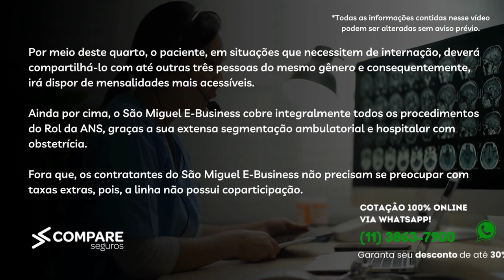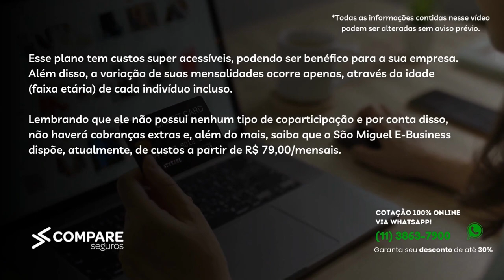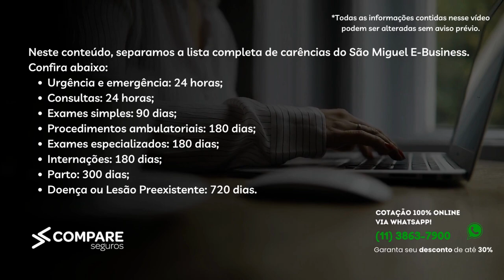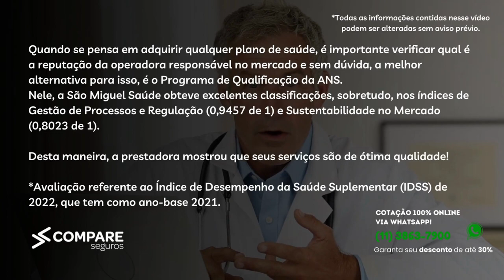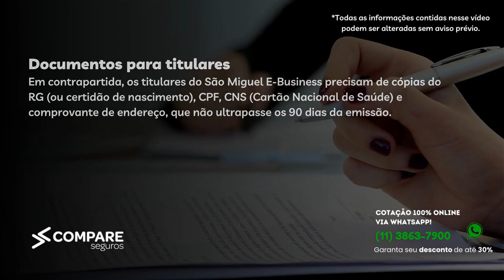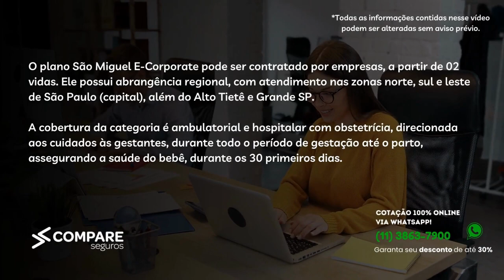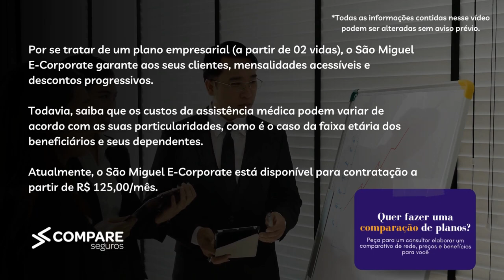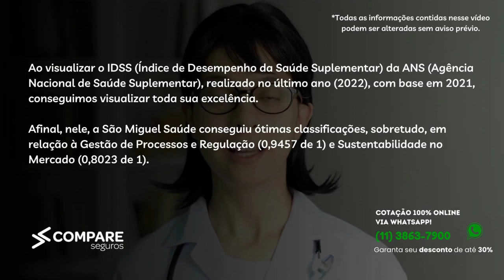São Miguel Empresarial - Guia Completo 2023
Ficou interessado em contratar um plano de saúde para a sua empresa?

Tempos do Vídeo:
00:00 - Introdução
00:12 - São Miguel E-Business: o plano ideal para a sua empresa
01:12 - Quanto custa o convênio São Miguel E-Business?
01:51 - Principais hospitais e laboratórios credenciados
02:32 - Confira 3 benefícios do São Miguel E-Business
03:57 - Como funcionam as carências da linha São Miguel E-Business?
05:01 - A operadora São Miguel é bem avaliada no mercado?
05:47 - Lista completa de documentos para contratar o São Miguel E-Business
06:36 - Dúvidas frequentes do São Miguel E-Business
07:49 - São Miguel E-Corporate: o melhor investimento para a sua saúde
08:46 - Tabela de preços do São Miguel E-Corporate
09:18 - Rede credenciada da São Miguel E-Corporate
09:58 - 3 melhores benefícios do convênio São Miguel E-Corporate
10:55 - Carências do plano São Miguel E-Corporate
11:36 - A operadora São Miguel Saúde é confiável? Qual sua reputação?
12:13 - Documentos necessários para a contratação?
13:08 - Dúvidas frequentes do São Miguel E-Corporate